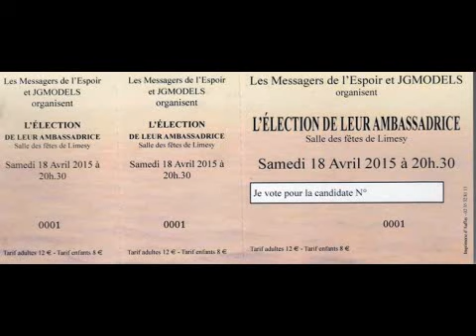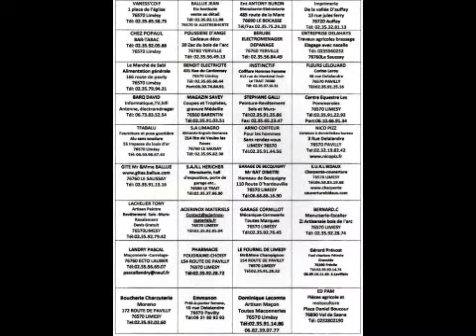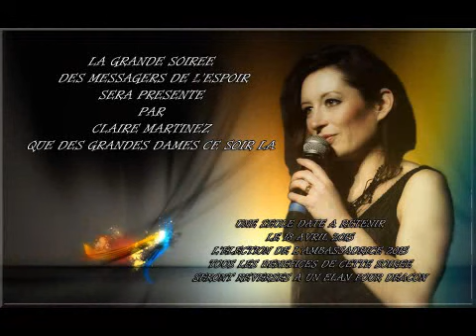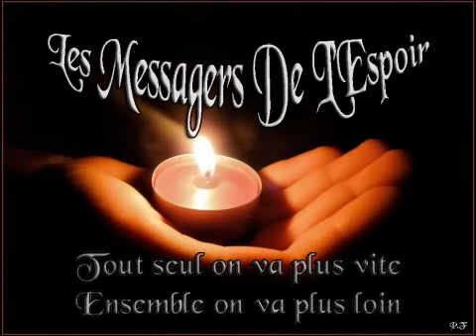sandrine 2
horizon fm